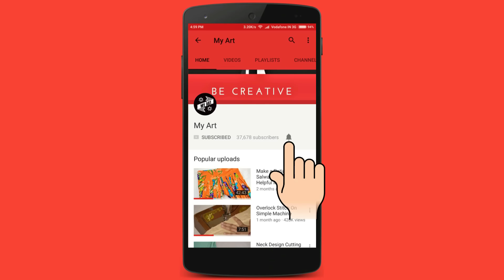Suit/Kameez Cutting Very Easy Method Step By Step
In this video I show you suit/kameez cutting step by step in very easy way.